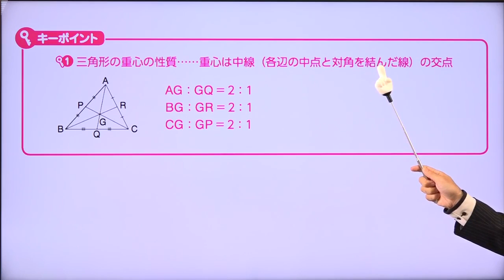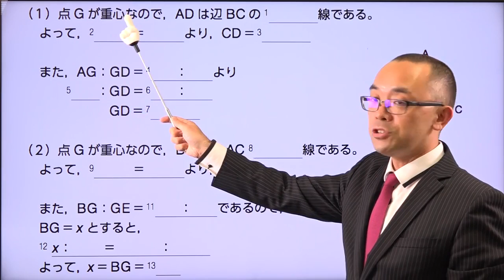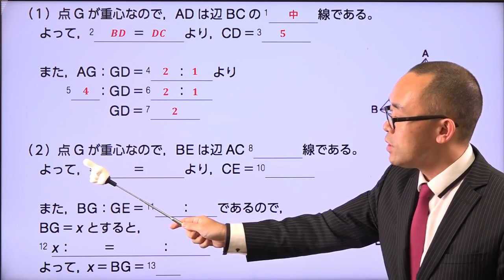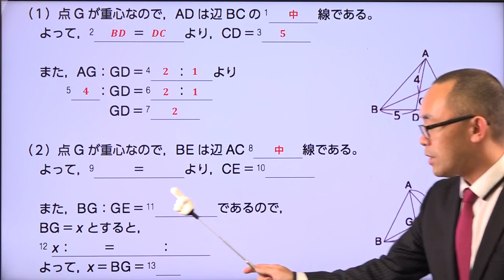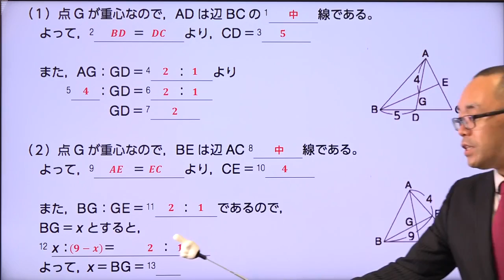【例題１０２ 三角形の重心】--ビリギャル式坪田塾の学参シリーズ